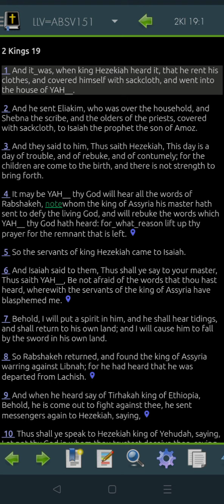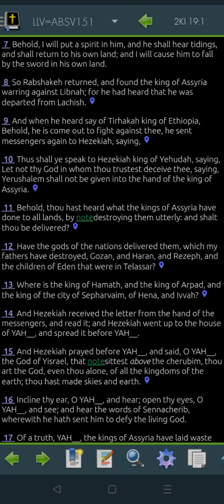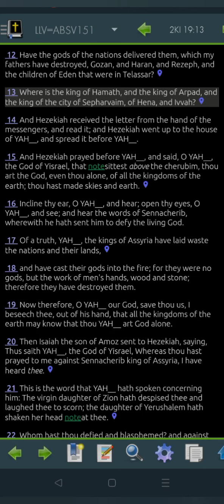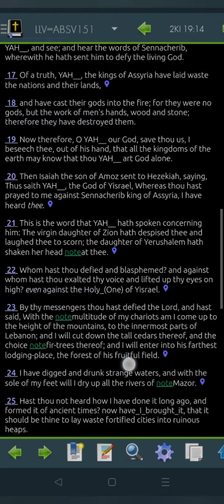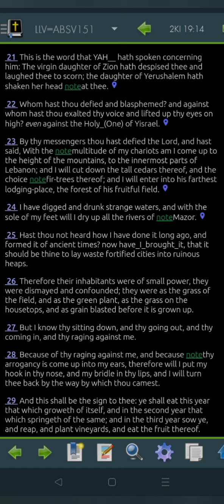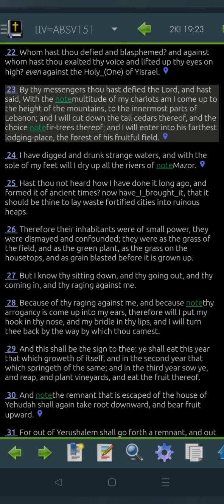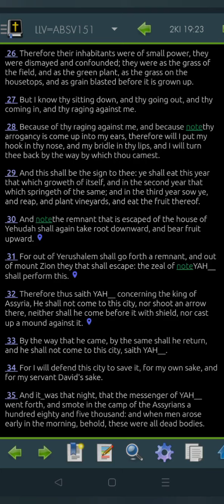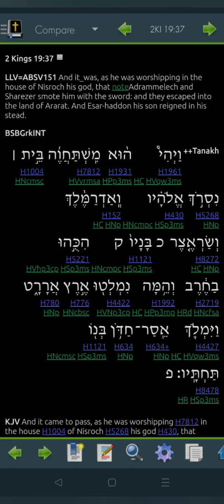2 Kings 19 LLV151 for 2022 (Read Me The Bible, Garth.)